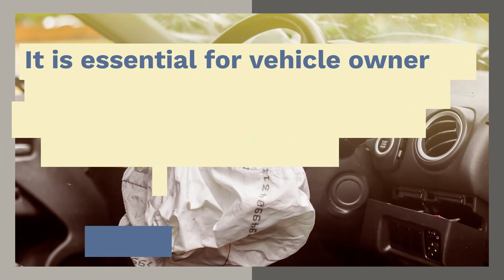UNDERSTANDING THE DANGERS OF EXPLODING ARC AIRBAGS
​Exploding ARC airbags pose a significant threat to vehicle occupants due to the violent deployment of the airbag inflator. Unlike traditional airbags, which use chemical reactions to inflate, ARC airbags rely on electrical ARCs to ignite the propellant, leading to rapid deployment. However, when these ARC airbag inflators are defective, they can explode with excessive force, sending shrapnel and debris flying into the vehicle cabin.

The impact of such an explosion can be devastating. Not only can the shrapnel cause severe lacerations and puncture wounds, but the force of the explosion itself can also cause concussions, fractures, and internal injuries. It is essential for vehicle owners to be aware of the potential dangers and take appropriate action if they suspect their airbags may be defective.

​​​​If you or a loved one were injured by an Exploding ARC Airbag call Exploding ACR airbag lawyer Timothy L. Miles today for a free case evaluation about an Exploding ARC Airbag Lawsuit.  Call an Exploding ARC airbag lawyer today you could be eligible for an Exploding ARC Airbag Lawsuit​ and be entitled to substantial compensation. See what an Exploding ARC airbag lawyer can do for you. ​